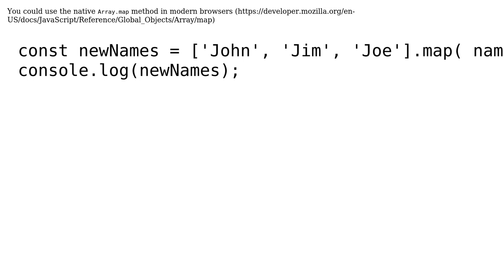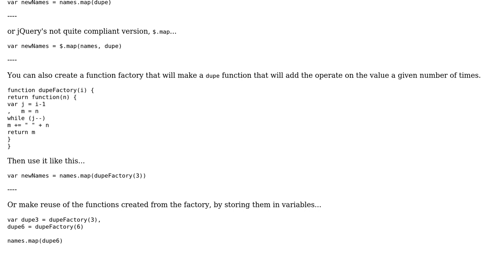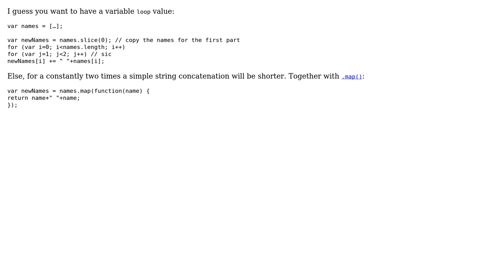Javascript Array processing (3 Solutions!!)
Javascript Array processing